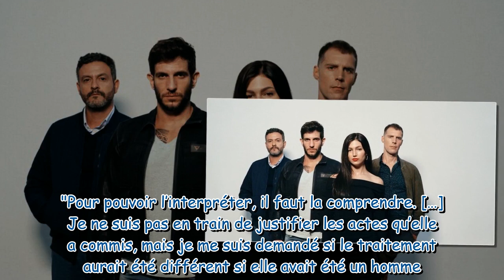Dévoré par les flammes Netflix la terrible histoire vraie derrière la série avec Úrsula Corberó